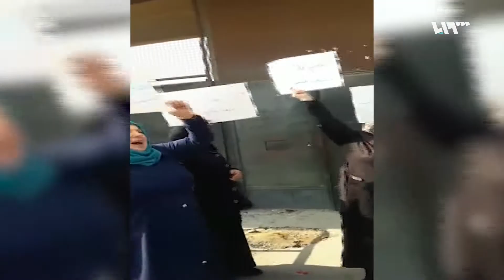سجن حماة المركزي .. "ثورة الأمعاء الخاوية" مستمرة رغم الضغوط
يستمر معتقلو سجن حماة المركزي في إضرابهم لليوم السادس على التوالي، احتجاجًا ورفضًا لأحكام الإعدام التي صدرت بحق أحد عشر معتقلًا منهم بتهم الإرهاب، على خلفية مشاركتهم في المظاهرات السلمية مطلع الثورة
إعداد: عبادة كوجان